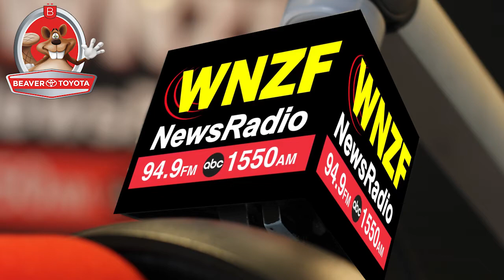Flagler's Morning News Tuesday, July 7th, 2020